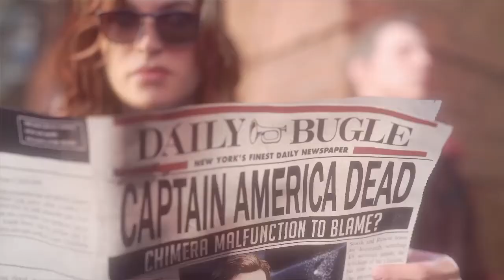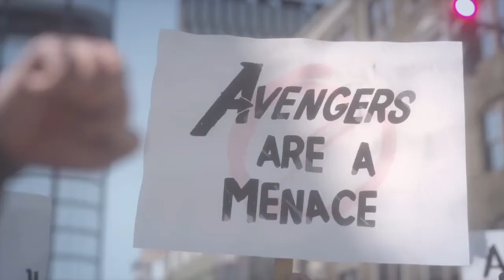MARVEL'S AVENGERS Walkthrough Gameplay Part 1 - INTRO (2020 GAME) | Bangla Gaming | AbhiNoel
@IndianSoldier1 @NamokaR GaminG WorlD

Follow AbhiNoel in the following Social Medias ☺️

The story begins on A-Day, where five of the founding members of the Avengers—Captain America, Iron Man, Thor, Black Widow and the Hulk—are celebrating the unveiling of a second headquarters in San Francisco, including the reveal of their own helicarrier called the Chimera, powered by a Terrigen crystal. The ceremony soon goes awry when a terrorist attack led by Taskmaster